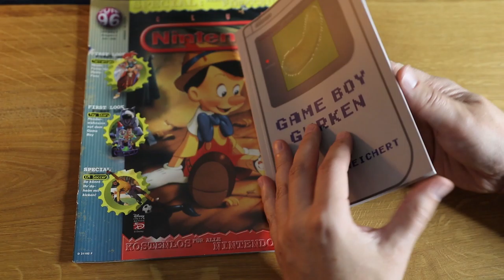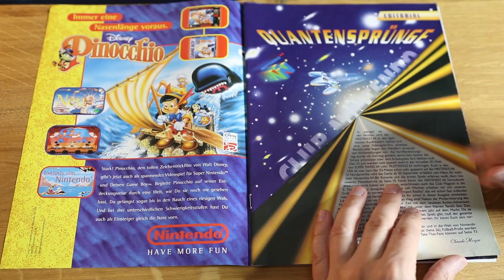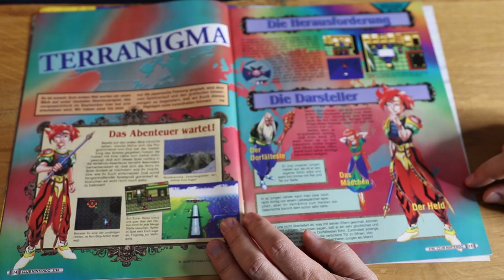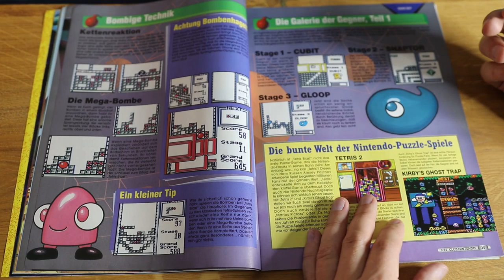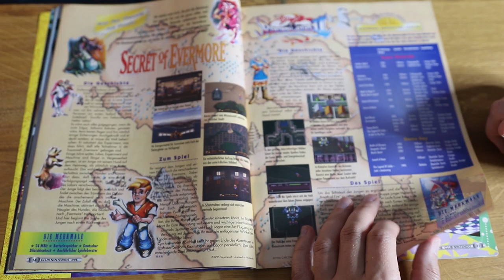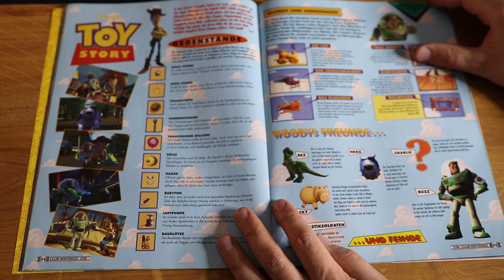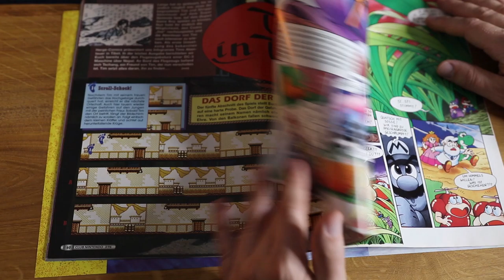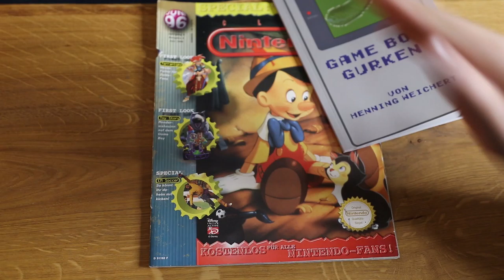Pinocchio, Terranigma und Toy Story! Retro Panda blättert in: Club Nintendo 03/96 feat. GB Gurken!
Heute schnappe ich mir mal wieder ein Club Nintendo Magazin. Themen sind unter anderem Pinocchio und Toy Story! Außerdem zeige ich euch kurz den Prototypen zu den Game Boy Gurken! Viel Spaß!